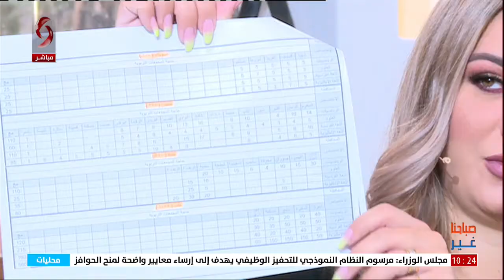مفاضلة معاهد إعداد المدرسين تعود من جديد مع الالتزام بتعيين الخريجين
ضيف الفقرة: مدير الإعداد والتدريب في وزارة التربية جميل الطويل